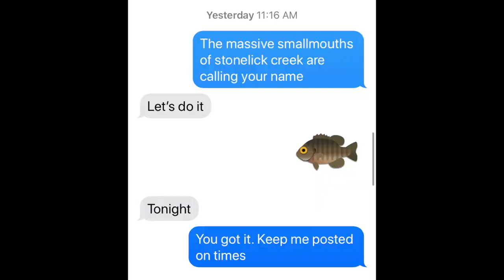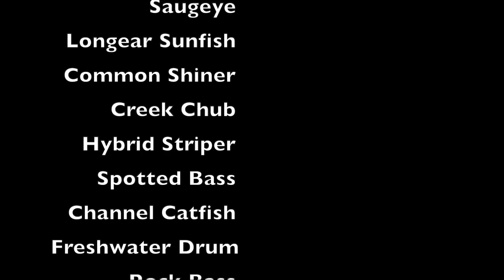Creek fishing for BIG SMALLMOUTH and GAR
2020 Fish Count as of this video date:  293 fish
2020 Species: largemouth bass, smallmouth bass, black crappie, bluegill, green sunfish, white bass, sauger, saugeye, longear sunfish, common shiner, creek chub, hybrid striper (wiper), spotted bass, channel catfish, white crappie, freshwater drum, rock bass, longnose gar Use our code CFD10 to get a discount on the baits used in this video.

Videography equipment:
DJI Mini 2 Fly More Combo
Sony ZV-1 Digital Camera
GoPro HERO8 Black Action Camera Bundle
myCharge Portable Charger Waterproof Power Bank

TBMPOY Men's Outdoor Quick-Dry Lightweight Waterproof Hiking Mountain Pants with Belt
Ed Cumings Inc B-135 Ed Cumings Fish Saver Landing Net
8 Fans Men's Fishing Hunting Wading Boots
BASSDASH Strap Fishing Vest
Sywwlov 1L/1.5L/2L Hydration Bladder
Mt. Sun Gear Fishing Boot Gravel Guard
SUUNTO Traverse Alpha Watch
Reel/Line Magic Aerosol